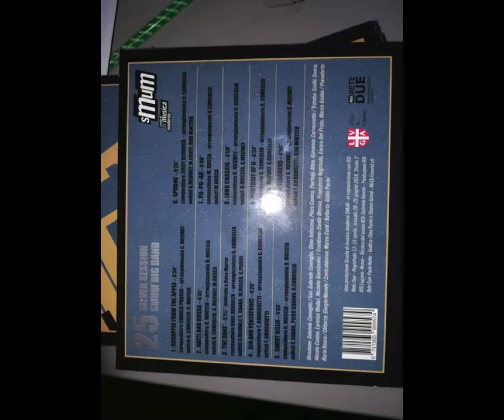SMUM big band con F Ambrosetti e B Mintzer Monitor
E' appena uscito il CD che celebrail 25.o della Scuola di Musica Moderna di Lugano, diretta da Giorgio Meuwly (chitarra) e Guido Parini (batteria). La SMUM big band, diretta da Gabriele Comeglio, che vanta tra le sue fila musicisti di primo piano quali il pianista Mario Rusca, il trombettista Emilio Soana , il bassista Marco Conti e il trombonista Danilo Moccia, è protagonista di 10 brani tra originali (di Meuwly, Moccia e Comeglio), standards ("The duke" di D. Brubeck dedicato a Duca Marrer) e composizioni di noti jazzisti ("Gin and pentatonic" di Franco Ambrosetti e "Sprung" di jerry Bergonzi). Gli arrangiamenti sono stati realizzati da Giorgio Meuwly, Danilo Moccia e Gabriele Comeglio. Questo brano è un "assaggio" di "Portrait of H" scritto da Gabriele Comeglio. Il CD è stato prodotto dalla SMUM con la partecipazione della RSI.